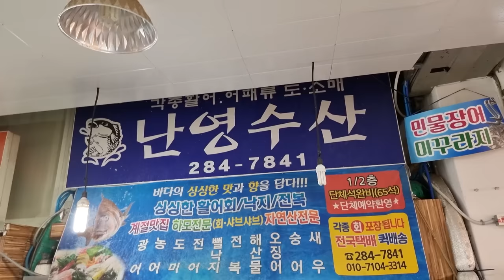봄 제철 갑오징어회 이거 무조건 드셔야합니다!! (우니,단새우,해삼내장,가리비회,아보카도)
봄갑오징어회 오독오독 쫀득한게 정말 죽여줍니다
꼭 지금 이철에 드셔보시길 강력 추천합니다!!

각종 섭외 문의
이메일
인스타
jobswa